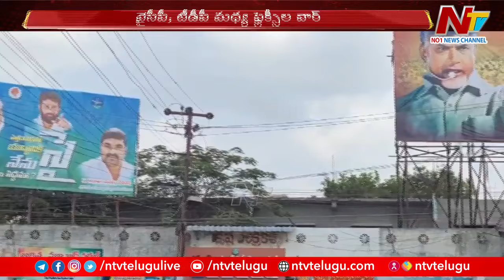YCP MLA Jyothula Chantibabu Followers To Change Party After Giving Incharge To Thota Narasimham |Ntv